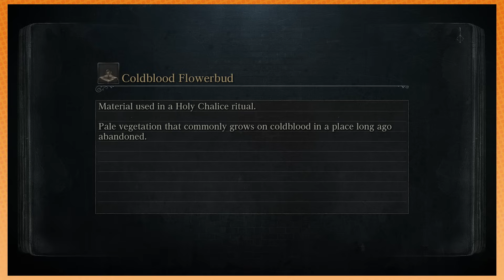Bloodborne The Old Hunters: Smelt It Dealt It - PART 92 - Game Grumps